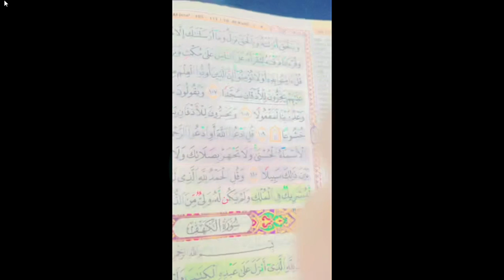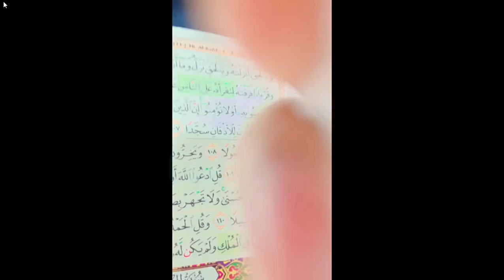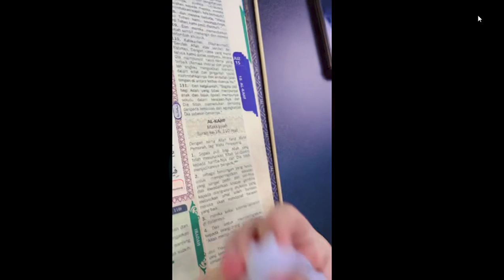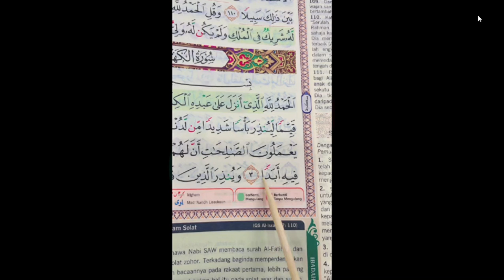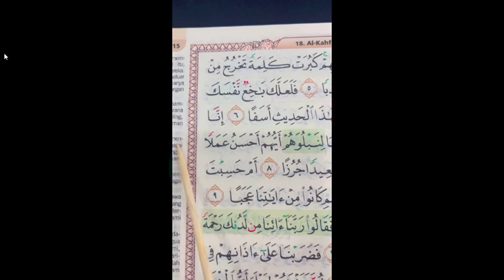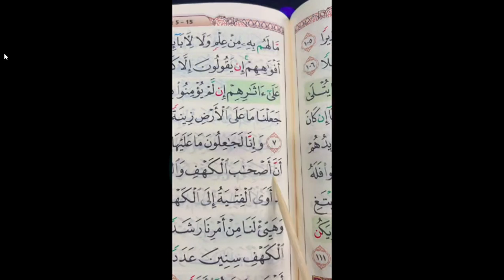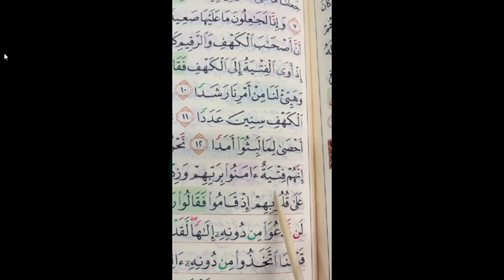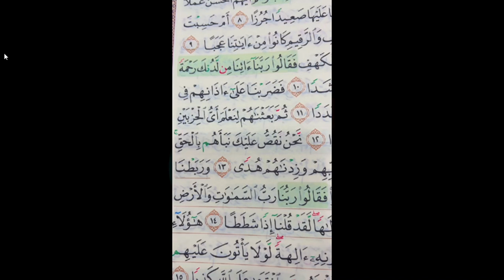Azdan l Guru Quran Anda @azdan official is LIVE TikTok 2023 09 29 10 21 24 part 1